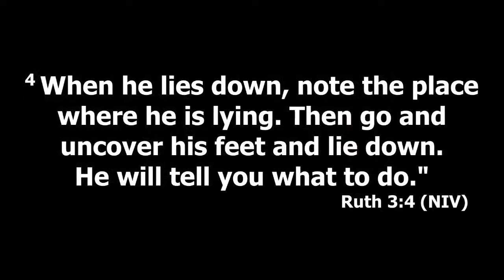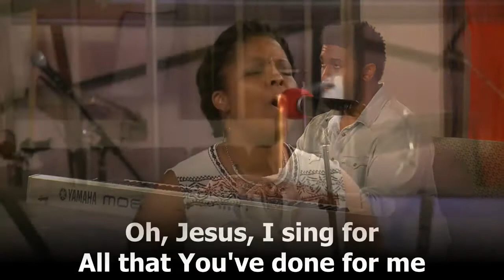The Story Unplugged_Part 2: Ruth_Pastor Geremy Dixon_10/19/16